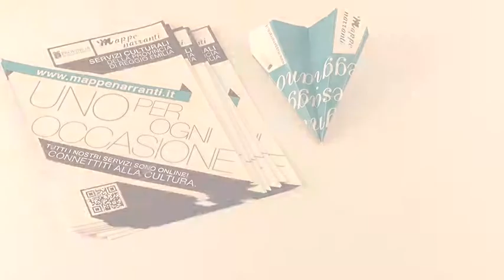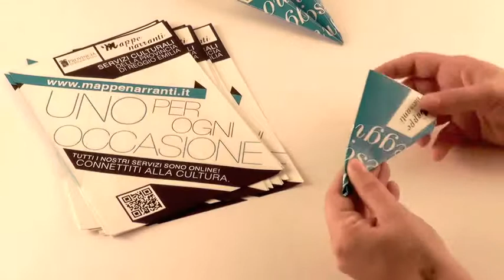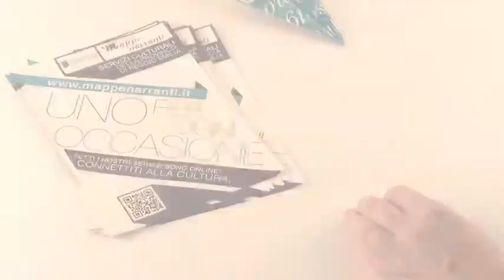Origami aeroplanino - Mappe Narranti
Mappe Narranti
Tutti i servizi culturali della Provincia di Reggio Emilia sono on line: connettiti alla cultura.